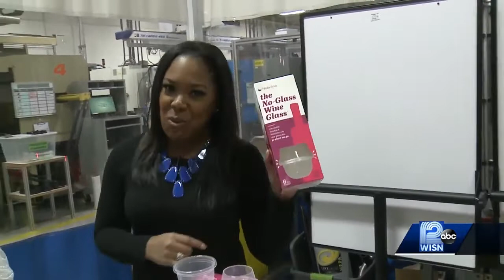Made In Wisconsin: HaloVino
HaloVino, in Sussex creates plastic cups for drinks where glass isn't allowed.

HaloVino is reusable and dishwasher safe.